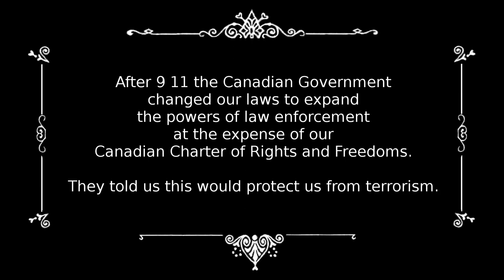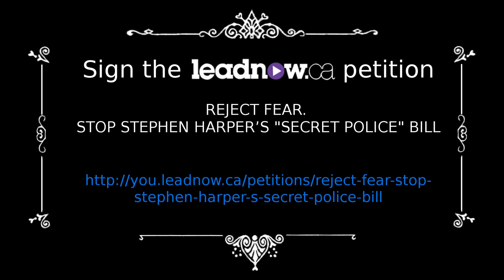When CSIS Comes to Call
A great many important things were said by ordinary people at the Kitchener-Waterloo Day of Action Against Bill C51.   I was able to catch some of them on video, and I've decided to share the best of them in a series of small videos to add our voices to the many other Canadians who have already come out against Bill C-51.

In this short video, the president of Wilfred Laurier University's Muslim Student Association shares his experience with CSIS.

Canada's Proposed Antiterrorism Act: An Assessment
by Kent Roach, University of Toronto
and Craig Forcese, University of Ottawa

Things you can do to Stop Bill C-51:

Call or write your MP

Discuss Bill C-51 with family, friends and co-workers.

Talk about Bill C-51 on Social Media (using RejectFear and StopBillC51 or BillC51 or C51 hashtags)

Leadnow: REJECT FEAR. STOP STEPHEN HARPER'S SECRET POLICE BILL
stop-stephen-harper-s-secret-police-bill

OPEN MEDIA: Tell the government to stop Bill C-51 before it's too late.

NDP: We don’t have to choose between security and our rights

International Petition
AMNESTY INTERNATIONAL: BILL C-51 Security Bill Puts Human Rights at Risk

The Public Domain music I used was "Bayou Farewell"
performed by the U.S. Army Blues which you can legally download yourself from the Free Music Archive

This is a public service video